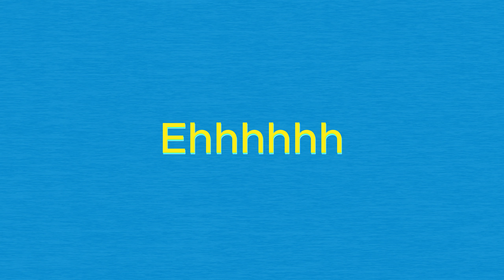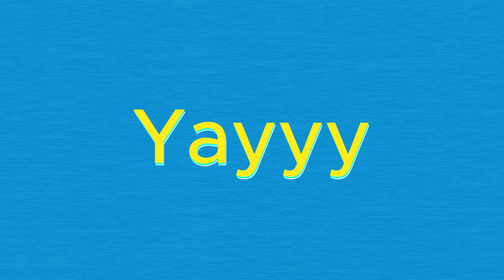29 + Funny Sound Effects YouTubers Use (No Copyright) Meme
Hello Viewers !
"Discover ' Free Sound Effects ' - Your Source for Free Audio!
More than 1000 sound effects available for content creators.
29 + Funny Sound Effects YouTubers Use (No Copyright)
I don't own these sounds, you can use and monetize on your YouTube videos.
You can download it thanks to internet by your own means.

Queries Solved :
1). Popular Meme Sound Effects (For Video Editing)